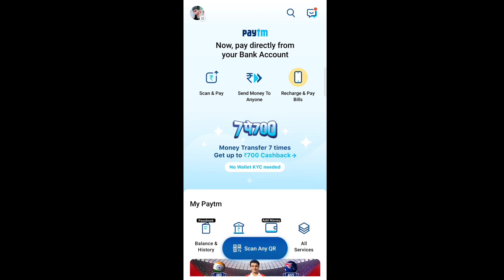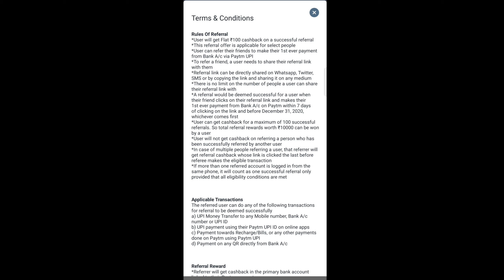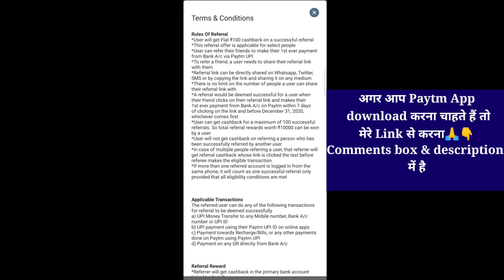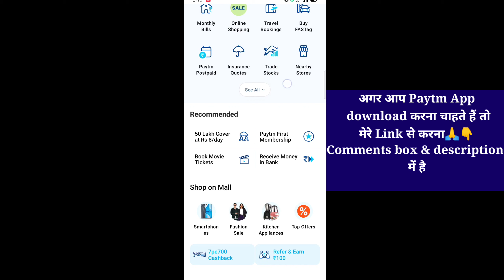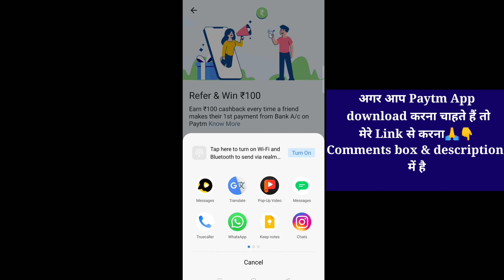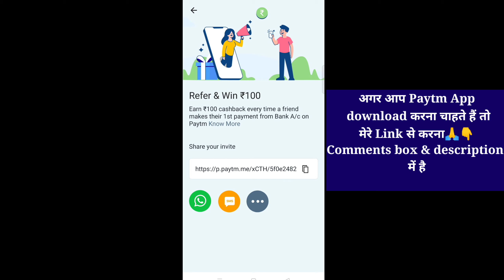बिना किसी Application and Website के सिर्फ अपने Paytm से 10000 Monthly Earn कर सकते हैं simple work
बिना किसी Application and Website के सिर्फ अपने  Paytm से 10000 Monthly Earn कर सकते हैं simple works|A Amitji

Video Queries;

Paytm money earning apps bangala
Paytm referral money
Paytm se paise Kaise kamaye
Paytm cash free earning apps
Paytm cash earning games
Paytm earning
Paytm KYC kaise karen
Paytm open Nahin ho raha kya Karen
Paytm ka password bhul Gaya hai kya Karen